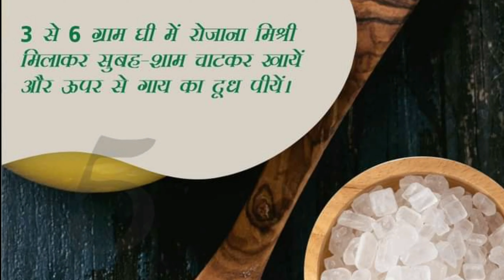तुतलाने की समस्या को दूर करने के 7 टिप्स।